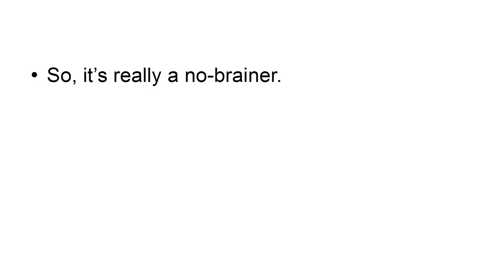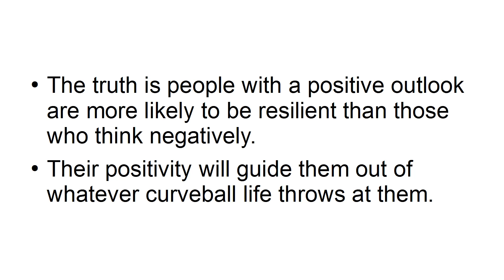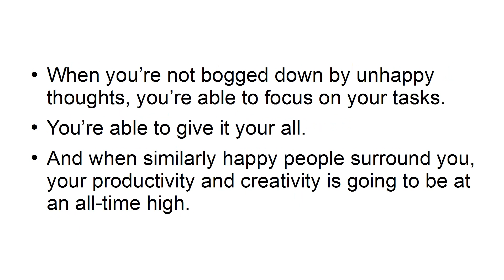3 Ways Happiness Can lead to Success in Work and Life /How to be happy/Ways to be happy/ be happy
3 Ways Happiness Can lead to Success in Work and Life /How to be happy/Ways to be happy/  be happy
happiness
happiness is
how to be happy
ways to be happy
how can i be happy
happy
happiness book
key to happiness
true happiness
happiness in life
finding happiness
happiness is a choice
being happy
books about finding happiness
i want to be happy
happiness research
happiness articles
love and happiness
psychology of happiness
secret of happiness
science of happiness
the happiness
books on happiness and positivity
the secret of happiness
happiness thoughts
my happiness
pursuit of happiness
happy life
what's happiness
happy website
health and happiness
unhappy
happiness study
create happiness
the art of happiness
money and happiness
one line thoughts on happiness
life and happiness
inner happiness
the happiness project
topic about happiness
joy and happiness
art of happiness
state of happiness
how to find happiness
how to become happy
book called happy
describe happiness
happiness research studies
happyness
happiness essay
happiness project
what is happiness
words for happiness
be happiness
happiness definition
paragraph on happiness in life
happy happiness
research on happiness in psychology
happiness within
happy emotions
for happiness
happiness meaning
stumbling on happiness
money happiness
happiness test
to happiness
happiness for you
happiness in
authentic happiness
about happiness
how to achieve happiness
what is happiness in life
poems about happiness
and happiness
define happy
what is happiness to you
happy quotes
happiness survey
article about happiness in life
buy happiness
the art of happiness book
happiness quiz
the way to happiness
what constitutes happiness
happy healthy
topic happiness
happiness index
personal happiness
feeling happy
happier now
explain happiness
how can i find happiness in life
where is happiness
the word happiness
tips to be happy
a happiness
study of happiness psychology
psychology and happiness
words related to happiness
presentation about happiness
happiness explanation
recipe for happiness
what is the meaning of happiness
love